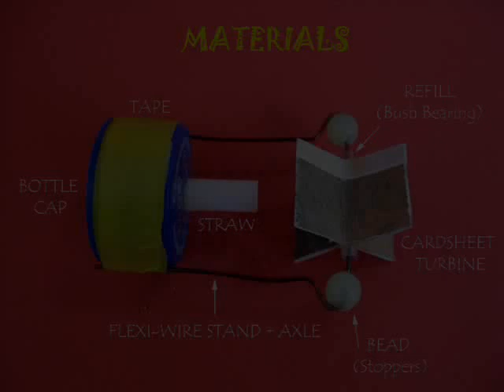BOTTLE TURBINE | Indonesian | Turbin Bottle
The Bottle Turbine is an amazing toy designed by Durga a school girl. All you need to do is to mount a freely moving turbine on a bottle lid. There is a white straw fixed in the middle of the lid for the air to come out. The card sheet turbine is mounted on a flexi wire. If you blow through the lid air will come and the turbine will spin smoothly. Now fix the lid to the bottle mouth. This will be the whole assembly. Stand the bottle upright and squeeze the bottle repeatedly. Air will be expelled from the white straw and it will spin the turbine. It is an enjoyable game.
Next you cut the base of the green bottle and repeatedly move it up-and-down in a larger bottle filled with water. As the green bottle moves down air would once again be expelled from the white straw thus spinning the turbine. It is a glorious toy. In the end you just need to release the green bottle. It will slowly sink down – expelling air from the white straw and turn the turbine! This work was supported by IUCAA and Tata Trust. This film was made by Ashok Rupner TATA Trust: Education is one of the key focus areas for Tata Trusts, aiming towards enabling access of quality education to the underprivileged population in India. To facilitate quality in teaching and learning of Science education through workshops, capacity building and resource creation, Tata Trusts have been supporting Muktangan Vigyan Shodhika (MVS), IUCAA's Children’s Science Centre, since inception. To know more about other initiatives of Tata Trusts, please